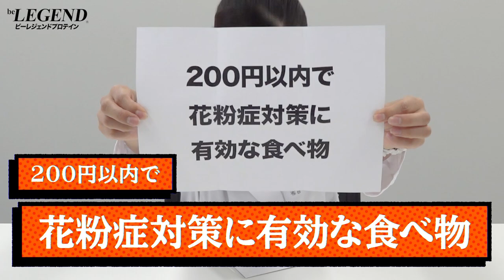コンビニで買える「花粉症対策に有効な食べ物 ベスト3」管理栄養士推奨【ビーレジェンド プロテイン】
ビーレジェンド管理栄養士 布目が毎回テーマに沿ったコンビニで買える食べ物を管理栄養士目線で紹介します！
暖かくなってくると花粉症がツラい方も多いのではないでしょうか？
今回のテーマは「花粉症対策に有効な食べ物 ベスト3」
00:00 オープニング
00:20 テーマ発表
00:49 コンビニで買える 花粉症対策に有効な食べ物 ①
01:57 コンビニで買える 花粉症対策に有効な食べ物 ②
02:19 コンビニで買える 花粉症対策に有効な食べ物 ③